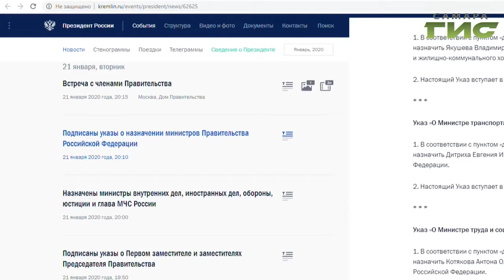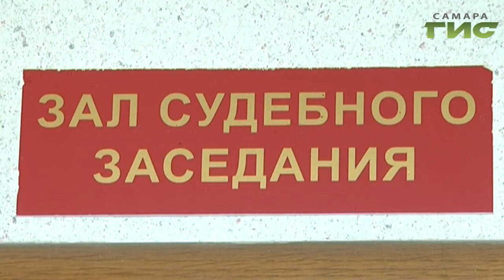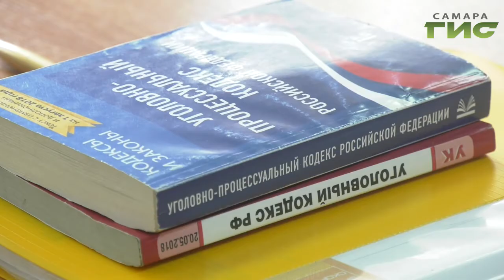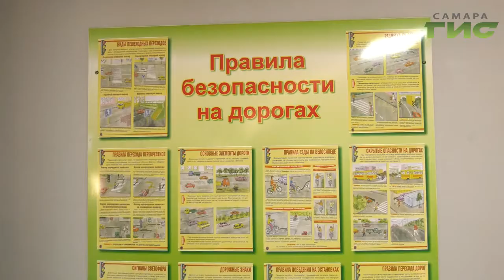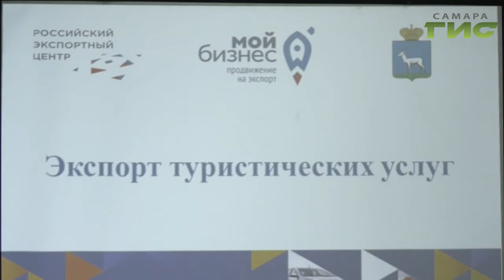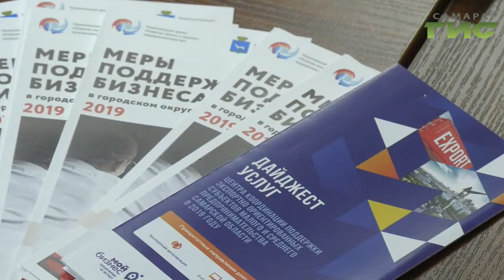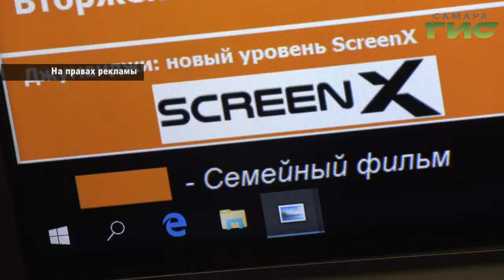"События" от 22.01.2020 (вечер)